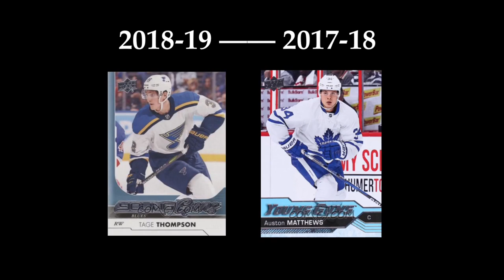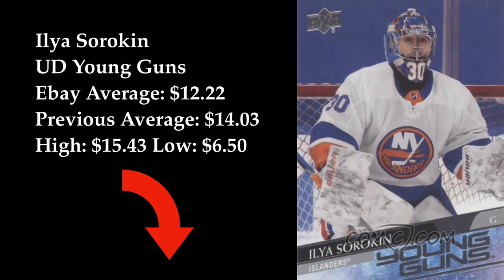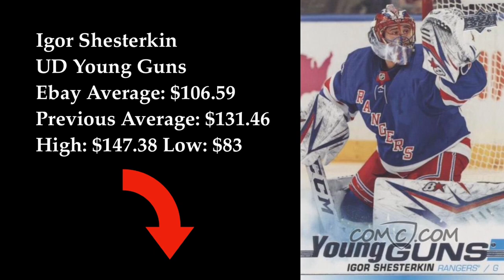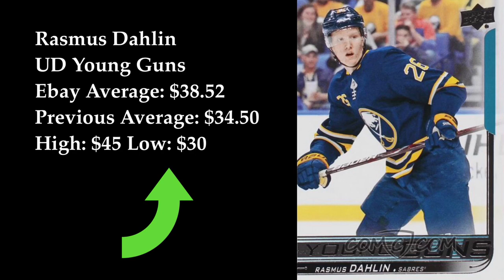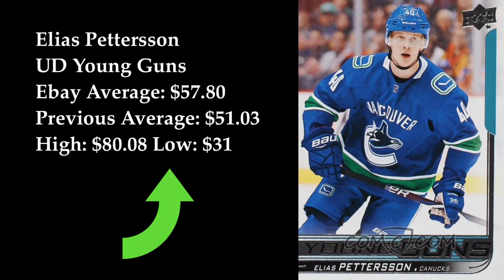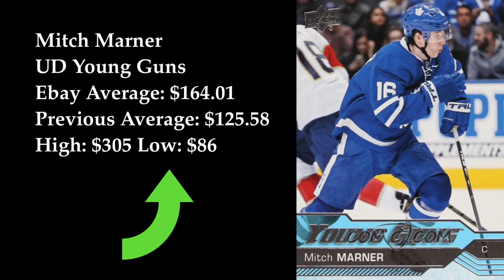Young Guns current average prices on ebay [ hockey cards Kaprizov Makar Marner Matthews Caufield ]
In this video you will find out the current average prices of some of the most popular young guns from 2021-22 all the way back to 2017-18.
The current average prices are calculated from the twenty most recent sales on ebay. These average prices will be compared to the average ebay prices I calculated in the beginning of December. I will also show the highest and lowest selling price for each card. All prices are in US dollars. Sales in canadian dollars have been converted to US dollars.

I am glad to share my passion for hockey cards and the NHL with you. I post content about hockey cards and NHL several times every week.

Images in thumbnail and video courtesy of COMC.com